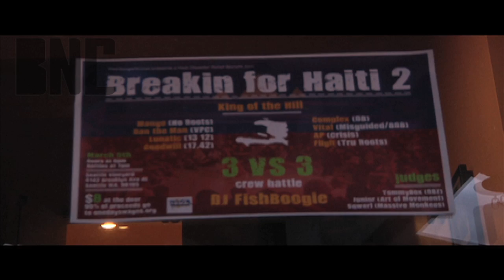Breakin For Haiti 2: Dizzy Feet vs Claw Out I B-Boy Network Channel